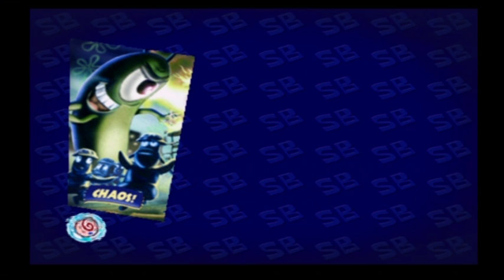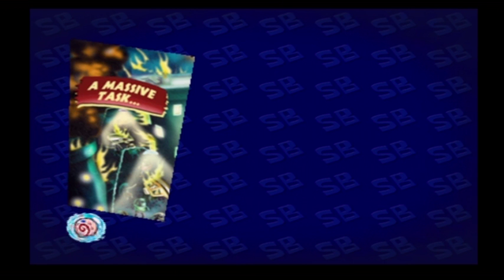Pieguy Plays Creature From the Krusty Krab #6: The Sponge Who Could Fly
I play Creature From the Krusty Krab for the GameCube.